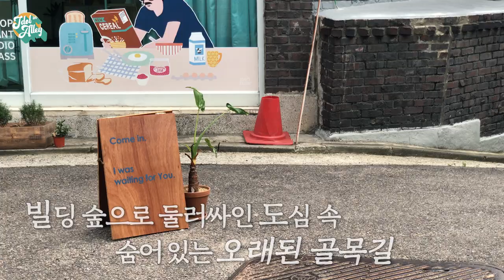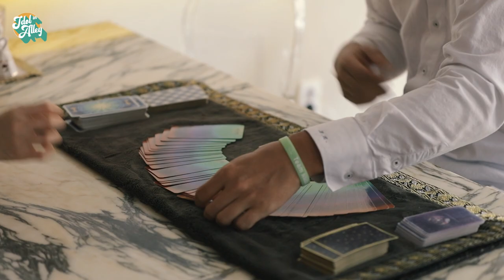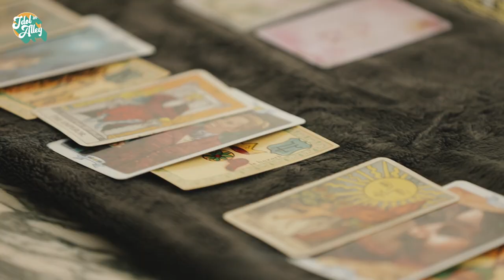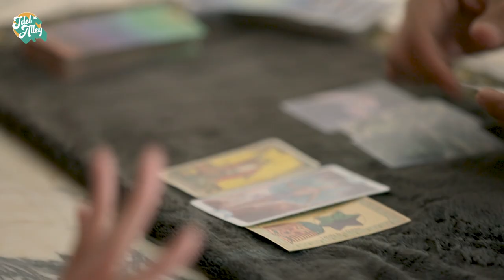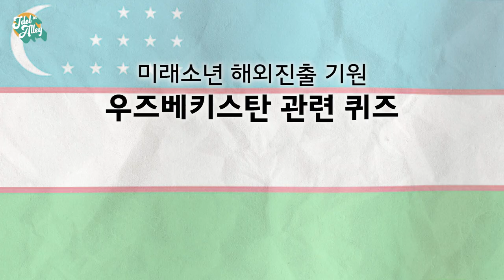[미래소년(MIRAE)-손동표] EP.1 광기 가득한(?) '미래'소년의 '미래'가 궁금해? 해방촌 골목으로 달려가~ ☂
감성 해방촌 골목도
왁자지껄 미래소년st 골목으로
뒤집어 놓.으.셨.다!!! 👏👏👏

미래소년 이름값 하러 타로카드 체험도 하고
맛있어서 눈이 번쩍 떠지는
우즈베키스탄 음식 체험까지😎
나우들 나노로 앓을 준비 완???💙